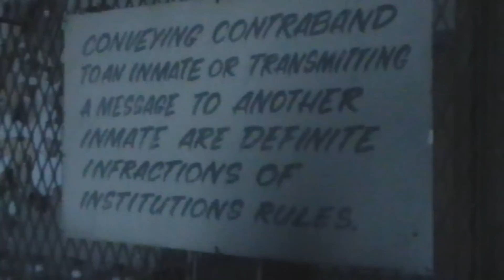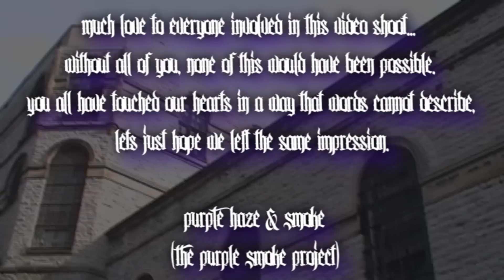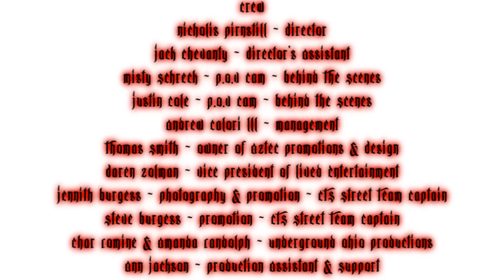Behind The Scenes - Purple Smoke Project - "Calm Down" - Music Video Shoot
Behind The Scenes P.O.V footage.